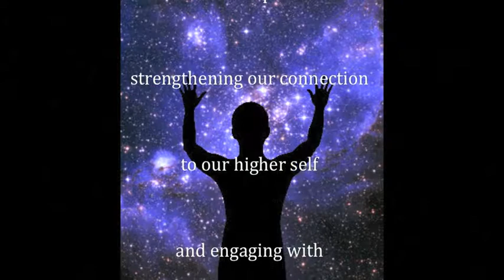Art and Alignment Trailer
Art and Alignment by Louise Oliver.
A short trailer for the Art and Alignment Handbooks available to read

Art and Alignment by Louise Oliver looks at the importance of strengthening our connection to intuition and engaging with creativity and imagination. - with personal accounts of how creative work has played a part in recovery from a life-threatening illness.